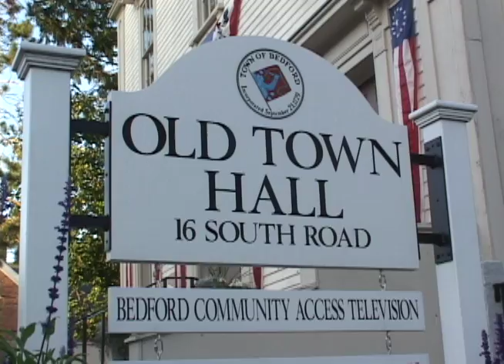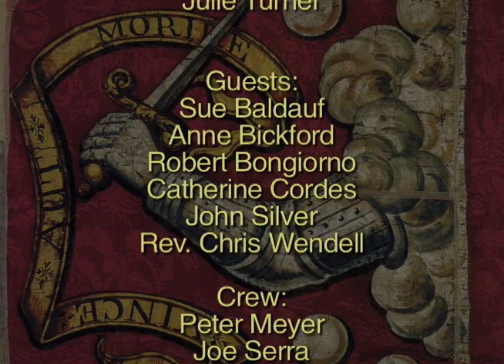Bedford Common November 2012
Segment 1: Anne Bickford - Chair, School Committee; Catherine Cordes - Chair, Selectmen; Jon Silver - Chair, Planning Board

Segment 2:
Sue Baldauf: Director Bedford Youth and Family Services
Robert Bongiorno: Chief of Police

Segment 4:
Rev. Christopher Wendell: Rector, St Paul's Episcopal Church